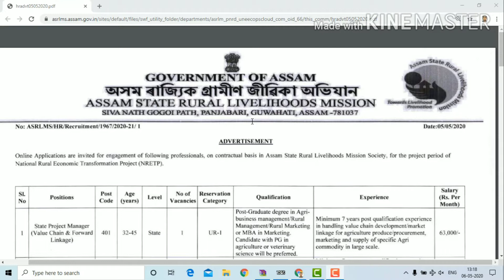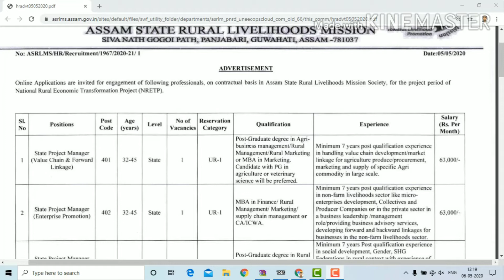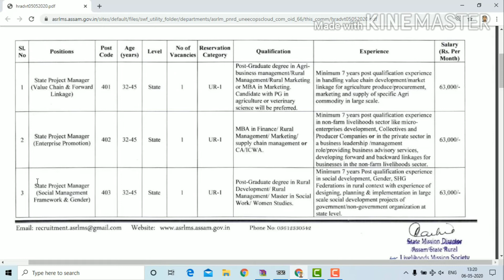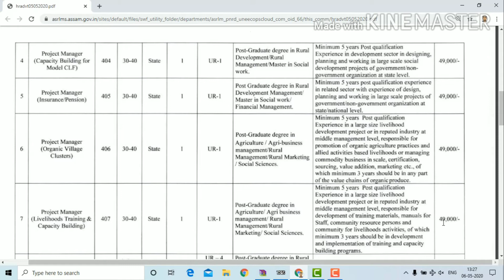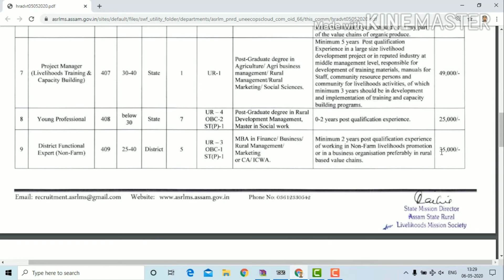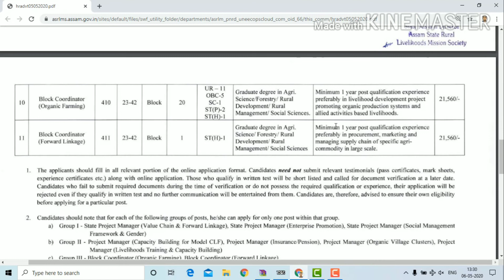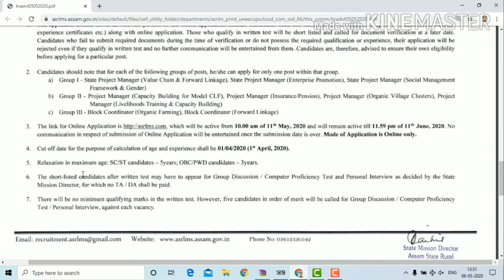Assam State Rural Livelihood Mission Recruitment | Block Coordinator Post | Latest Job in Assam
The link for Online Application is , which will be active on 10 am of 11th may 2020